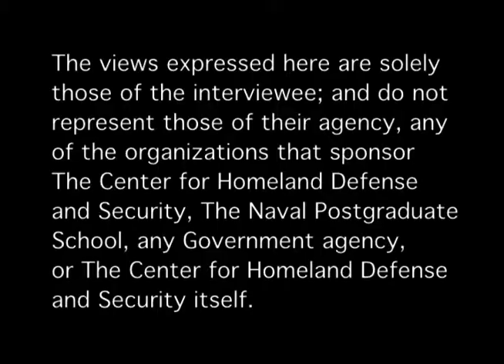Defining the Role of Public Health in Disaster Recovery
An Evaluation of State Public Health Planning Efforts

There is very little to direct public health planning for long-term disaster recovery. This research surveyed plans from nine hurricane-prone states to determine the extent to which those plans comply with recently published standards from the Centers for Disease Control (CDC) in 2011.